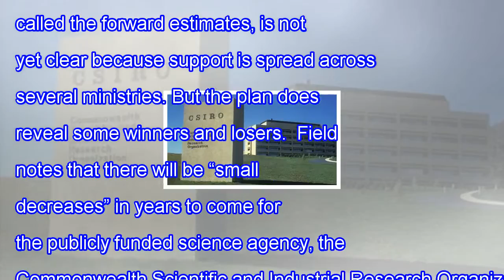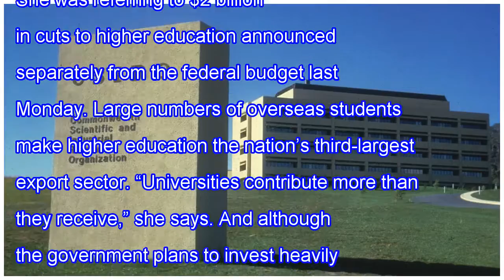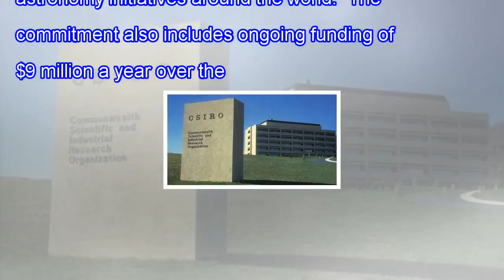Australian astronomy one of few winners in new budget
Australia’s CSIRO faces fresh cuts in new spending plan. Australian astronomy one of few winners in new budget In terms of the impact on science, the Australian budget, released 9 May, is “very bland,” says Les Field, science policy secretary at the Australian Academy of Science in Canberra, the nat...